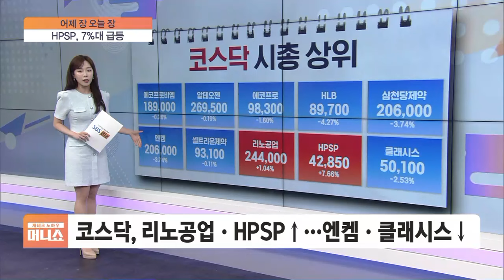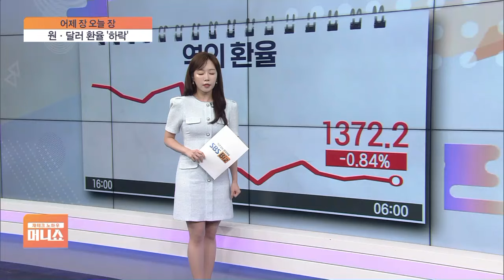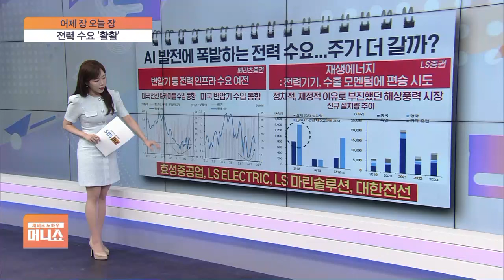[어제장 오늘장] 2900선까지 아홉 걸음 남았다…휴대폰 부품주 기대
■ 재테크 노하우 머니쇼 '어제장 오늘장' - 장연재

주식 시장은 살아있는 생물이라는 표현이 딱 맞는 하루입니다.

간밤 미 증시는 높아진 금리 인하 기대에 오히려 차익실현 매물이 쏟아졌죠.

우리 시장, 고점을 높이고 있지만 왠지 모르게 불안합니다.

마의 2,900까지 단 아홉 걸음, 9포인트만 남겨두고 있는데요.